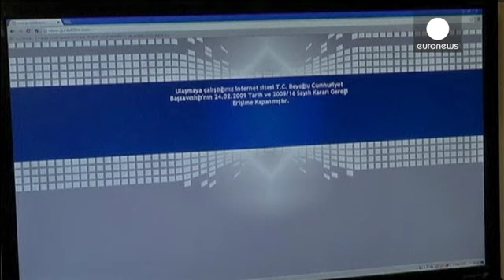El Parlamento turco amplia el control estatal sobre Internet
Pocas semanas después de las elecciones, el Parlamento turco ha aprobado una ley que amplia el control estatal sobre Internet. La Autoridad de Telecomunicaciones puede ahora bloquear sin orden judicial cualquier sitio web por motivos de "seguridad nacional, restauración del orden público y prevención de crímenes"…